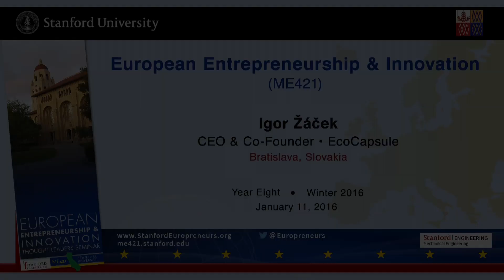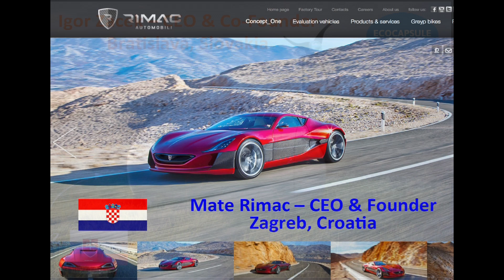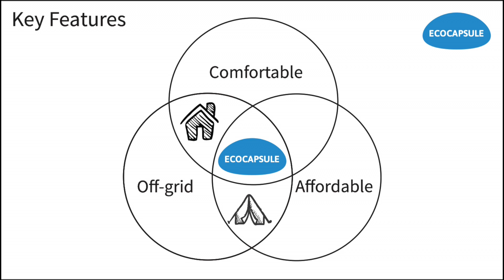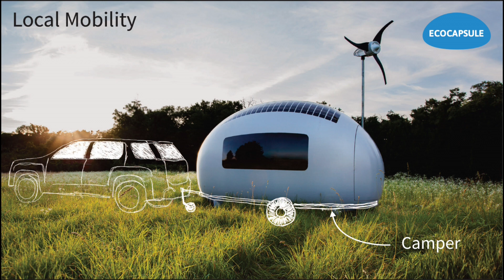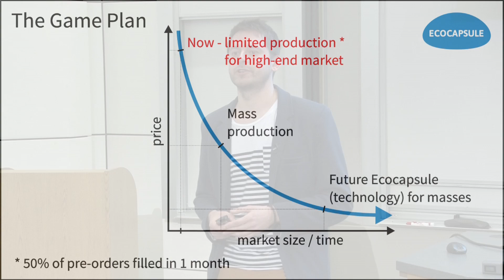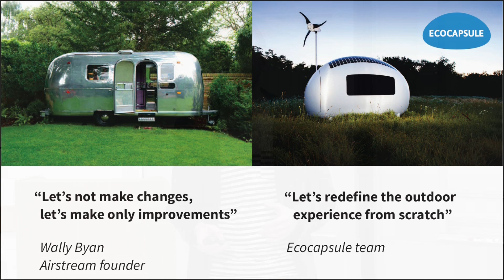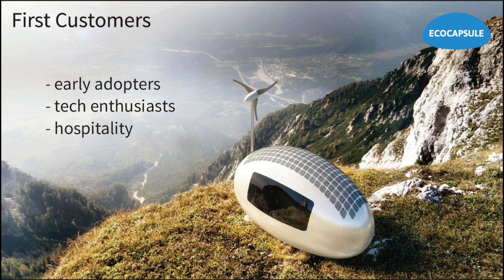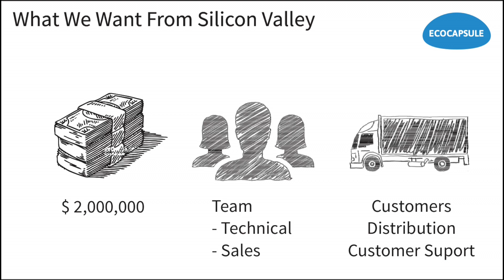Slovakia :: Igor Zacek - EcoCapsule - EcoHome Startups - Jan 11 2016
SPEAKER: Igor Zacek, CEO & Co-Founder, EcoCapsule, Bratislava

January 11 2016 - "EcoHome & Electric Car Startups || Slovakia & Croatia" - Session 2, Year Eight, of Stanford Engineering's "European Entrepreneurship and Innovation" speaker series for 2016. Speaker bios, presentation slides and audio podcasts are available

EUROPEAN PARTNERS - 2016 - YEAR EIGHT